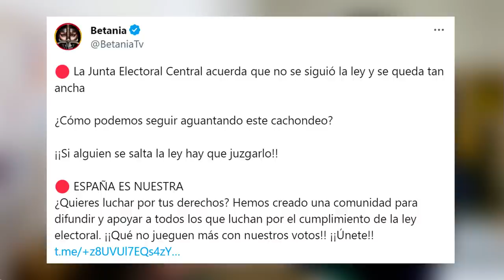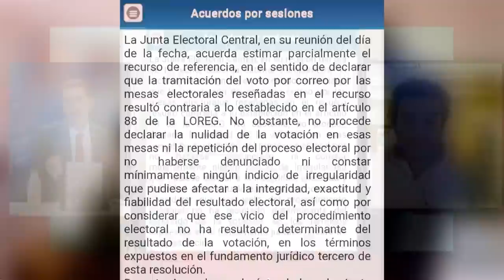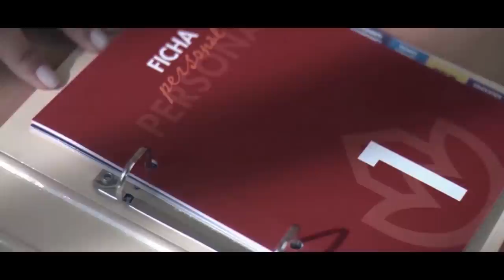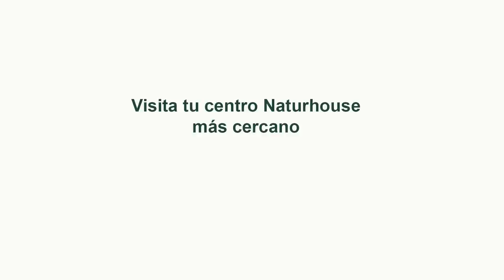¡Confirmado! La Junta Electoral Central acuerda que no se siguió la ley el 23J y se queda tan ancha